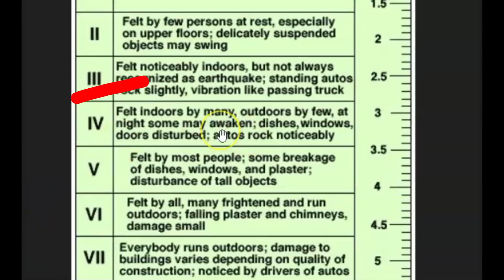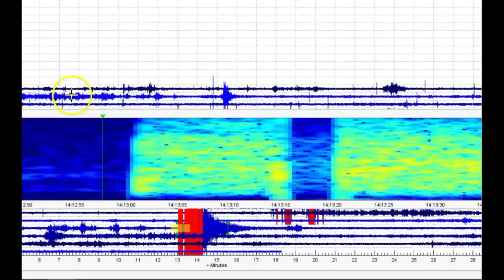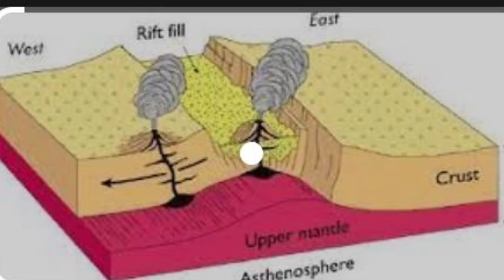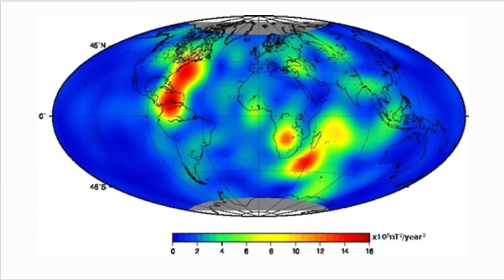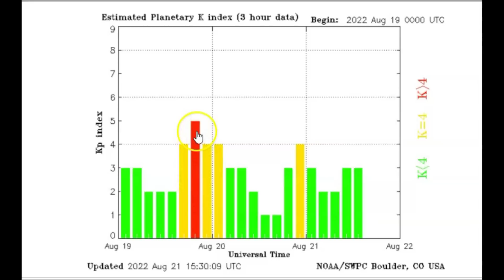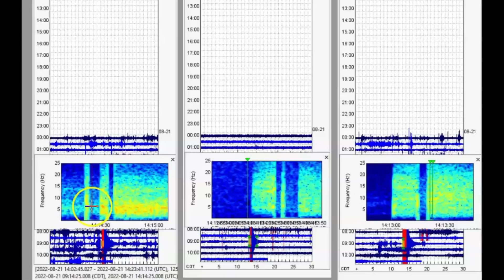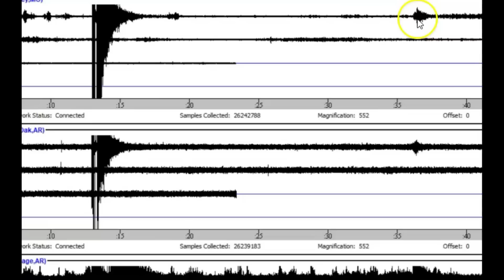Magnitude 3.2 Arkansas Earthquake, Reelfoot, New Madrid Rift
A earthquake in Arkansas this morning felt as far as Nevada rattled residents. It is the largest quake in the area in 2 years.

Credit